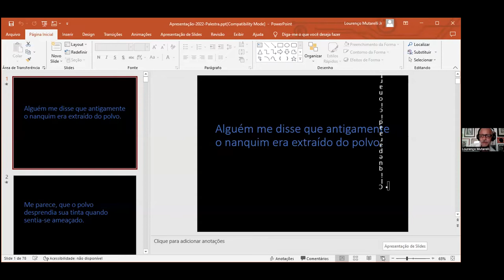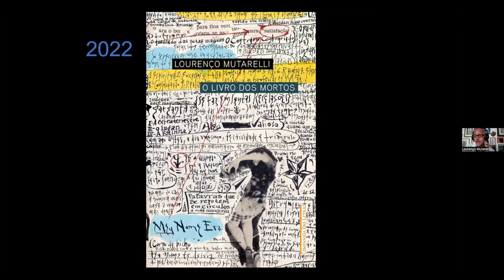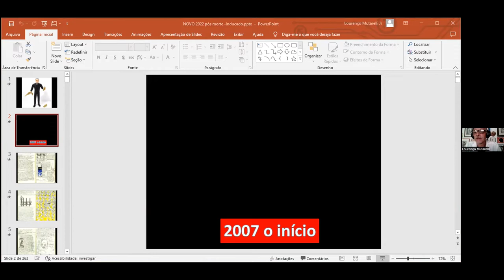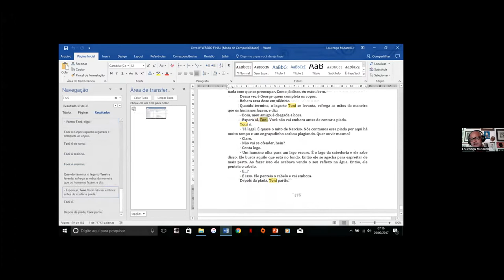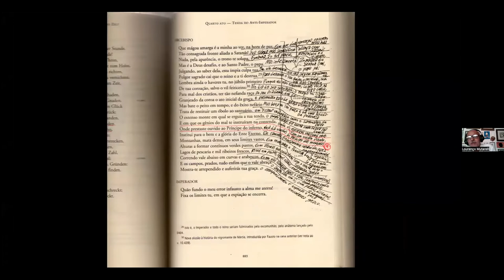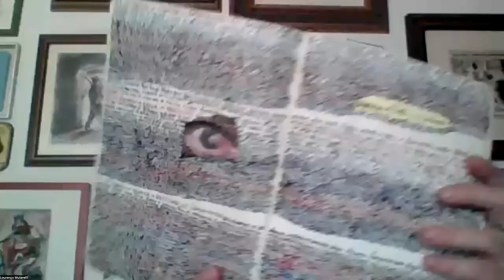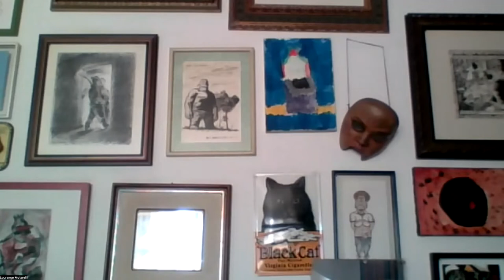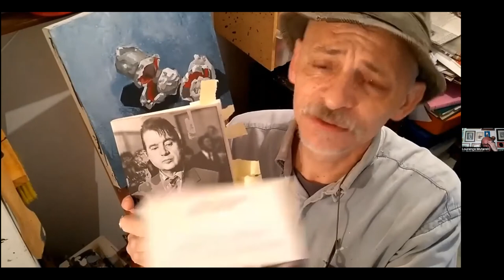Transaberes em ressonância II: Lourenço Mutarelli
Nelson Job recebe o escritor e quadrinista Lourenço Mutarelli.

Leia o artigo de Nelson Job "As transubstanciações em Lourenço Mutarelli